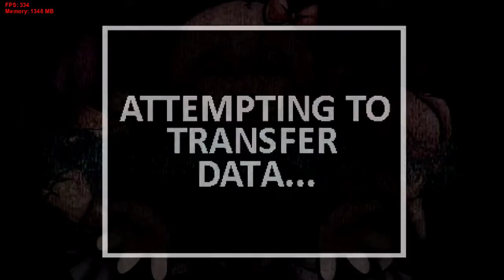[READ DESCRIPTION] playing da doki doki takeover bad ending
hey silly goose, this mod contains strong horror content and flashing visuals, watch this video with warning ok bye losre

honestly loved this mod, mainly because it was always difficult and fun, favorite has to be the last one, that song gets pretty hard at the end